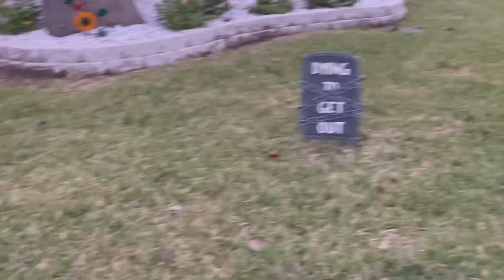अमेरिकेतील Halloween |Halloween 2022 in America with English Subtitles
या व्हिडिओ मध्ये…..

अमेरिकेमध्ये Halloween म्हणजे भूतांचा सण कसा साजरा करतात.
Halloween Decorations कसे केलेले असतात.
Trick or Treat मध्ये काय काय मिळतं.
आम्ही कसा साजरा केला Halloween.

How Americans Celebrates Halloween.
What type of decorations for Halloween.
What we got in Trick or Treat.
How we celebrated and decorated for Halloween.

Channel link-